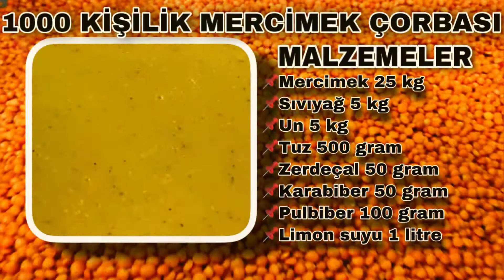1000 kişilik mercimek çorbası nasıl yapılır | Tam ölçü 👌